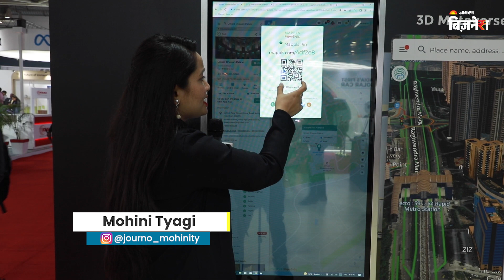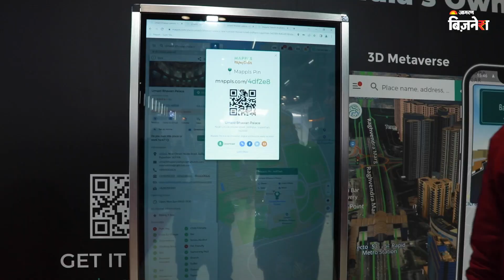Mappls बचाएगा आपका चालान! Google Maps vs Mappls | Jagran Business